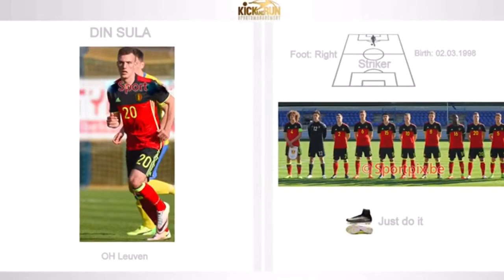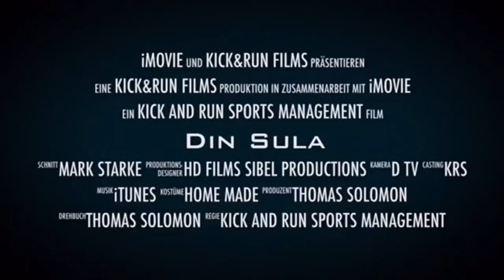Din Sula best moments and Goals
Some of Din Sula's best moments and Goals